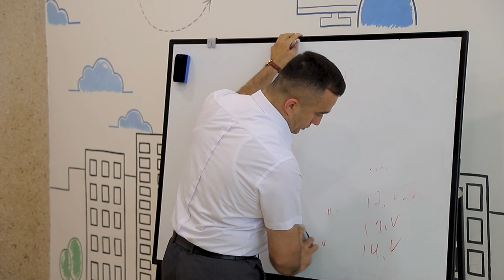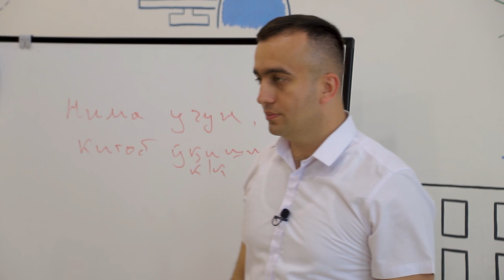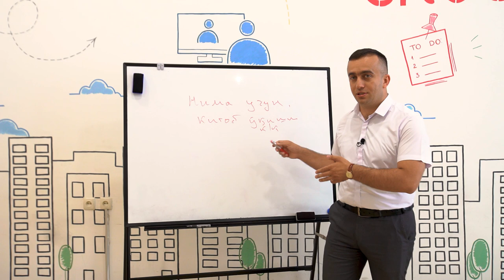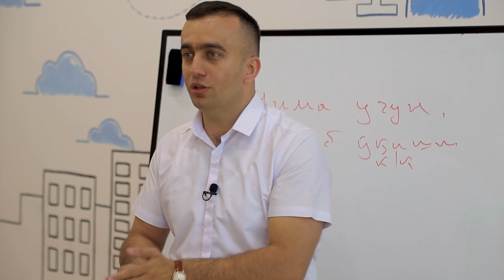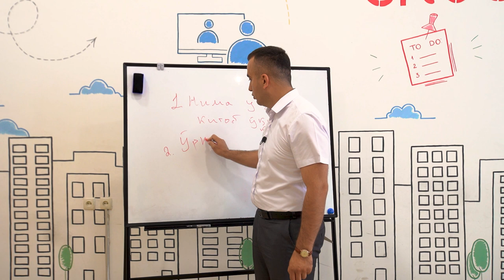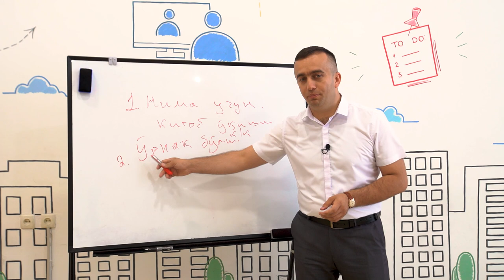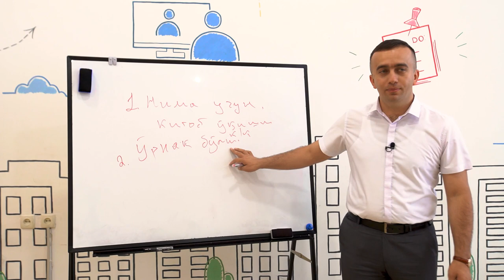099 || Bola... ota-ona... o'qituvchi... Kitob o'qimaydigan bolalar